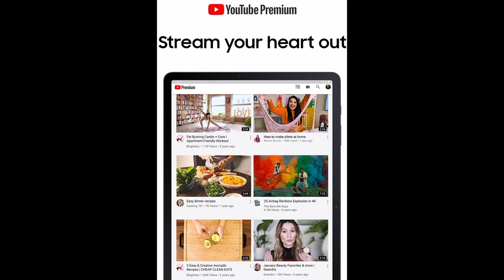This SAMSUNG GalaxyTablet is amazing ;S7 FE unbox 2021💥💥💥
SAMSUNG Galaxy Tab S7 FE, 2021 Android Tablet 12.4” Screen WiFi 64GB S Pen Included Long-Lasting Battery Powerful Performance, Mystic Green.

Big Screen, Big Experience: A large 12.4 inch display brings your content to life in brilliant color whether indoors or outdoors, making Samsung Galaxy S7 FE a great tablet for study time or for a quick entertainment break
Bold Colors, Bold Statement: Choose a bold color – Mystic Black, Mystic Green, Mystic Silver or Mystic Pink — that makes it unmistakably yours
Write, Draw, Clip, Tap with S Pen: Take notes in class, sketch out an idea or even doodle with the included S Pen*, featuring a responsive new design that feels closer to pen on paper than ever before
More Workspace, More Ways to Work: Master every assignment with Galaxy connectivity; Get more done on an expanded workstation that lets you hand off content between your devices, or enjoy a PC like experience with multiple windows open on your tablet
Powered to Do More: Galaxy Tab S7 FE features a long battery life* to help you power through your day, and then some, on a single charge
Speed to Move, Space to Grow: With the Qualcomm SM7225 Octa-Core processor, you’ll enjoy smooth entertainment; Plus, high storage memory lets you save and store what you need to access on a moment’s notice
Stream Your Heart Out, 160+ Channels: Unwind with 2 months of ad free access to millions of videos with YouTube Premium*; Also get free access to Samsung Mobile TV Plus, as you dive into over 160 channels and videos on demand, such as movies, music, news and sports